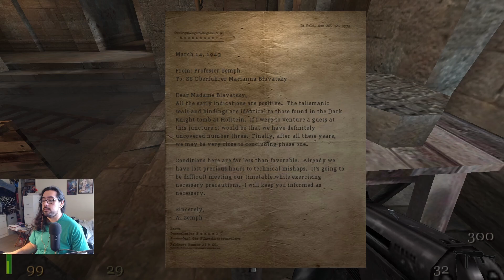Return to Castle Wolfenstein - Let's Play Episode 3 - Village stealth + Spooky catacombs!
AUDIO IS MESSED UP IN THIS VIDEO, SORRY! I will fix the audio in the next video.

in this episode we sneak around a village and kill lots of dudes, hear lots of ominous gossip, enter some awesome creepy tombs, and fight lots of cool undead warriors!

"World War II rages and nations fall. SS head Himmler has Hitler's full backing to twist science and the occult into an army capable of annihilating the Allies once and for all. Battling alone, you're on an intense mission to pierce the black heart of the Third Reich and stop Himmler -- or die trying."

00:00 - intro
00:18 - Mission 2: Dark Secret, part 1: Village - mission briefing
01:10 - mission start
05:05 - Nazis talking about wierd stuff going on
09:33 - mission failed cuz I shot an ally
12:15 - talking to ally and getting the Sten gun
13:40 - Nazis talking about finding a ancient tomb
16:22 - Nazis talking about abandoning thier comrades in a haunted tomb
19:13 - Mission 2: Dark Secret, part 2: Catacombs - mission briefing
19:55 - cutscene (Nazis running and preparing to fight undead)
22:24 - note (Professor Zemph found something important)
23:59 - hilarious death cry
32:04 - fire zombie mini boss dude
32:46 - end